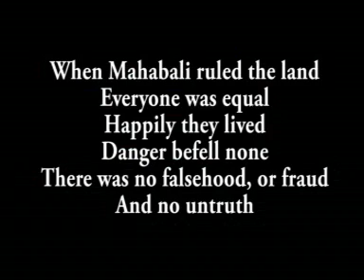Onam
Onam is the biggest festival in the Indian state of Kerala. Onam Festival falls during the Malayali month of Chingam (Aug - Sep) and marks the homecoming of legendary King Mahabali. Carnival of Onam lasts for ten days and brings out the best of Kerala culture and tradition. Intricately decorated Pookalam, ambrosial Onasadya, breathtaking Snake Boat Race and exotic Kaikottikali dance are some of the most remarkable features of Onam - the harvest festival in Kerala.A short video created by Sooraj Dominic